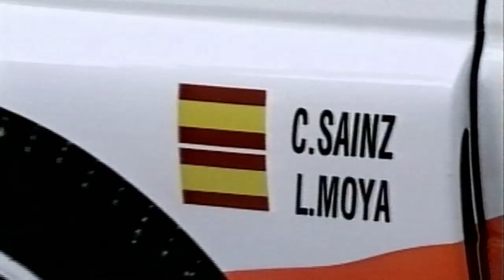Luis Moya: “Me pagan por hablar y es lo que más me gusta del mundo”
Los pilotos se llevan la gloria y la fama en los rallyes, pero muy pocos tienen el carisma de Luis Moya, el copiloto, la “voz”, de Carlos Sainz durante más de 15 años.